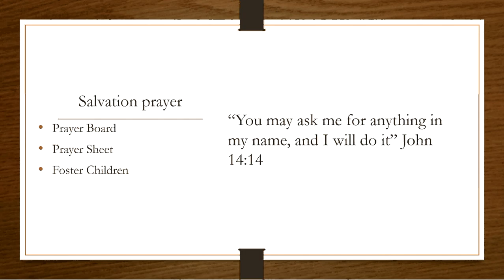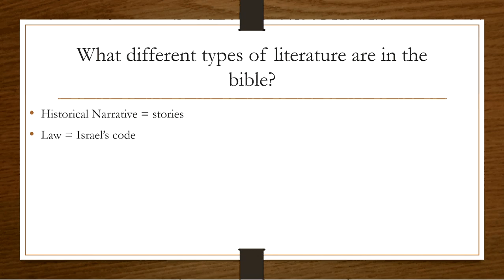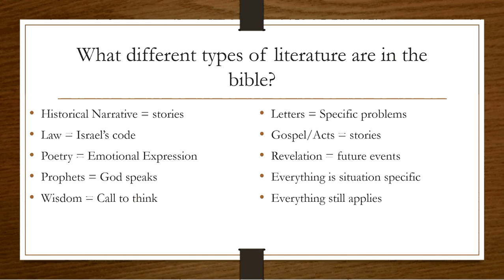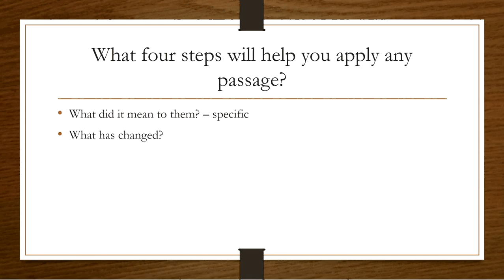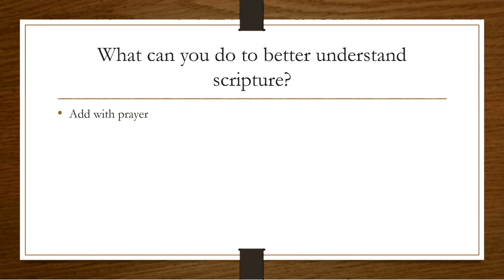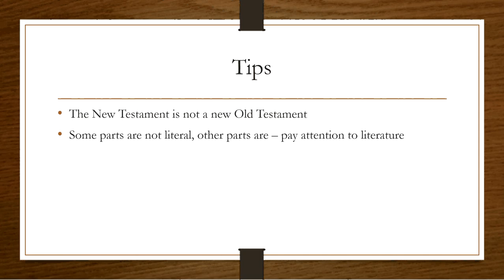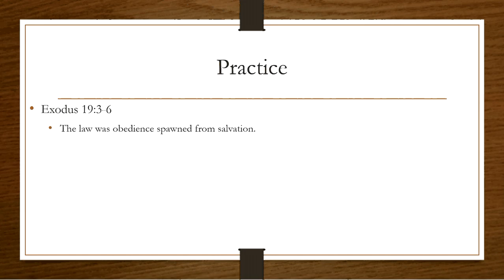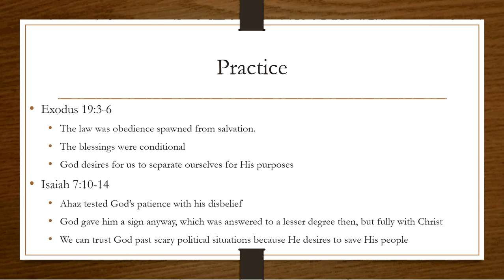May 24, 2016: Understanding the Bible